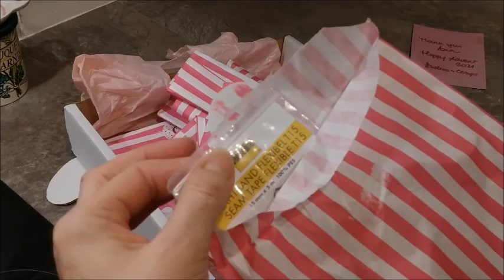Vlogmas day 7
G'day everybody, just a regular day today. Enjoy guys!